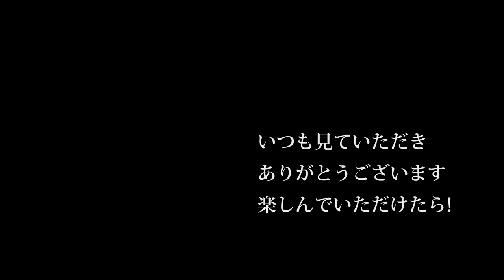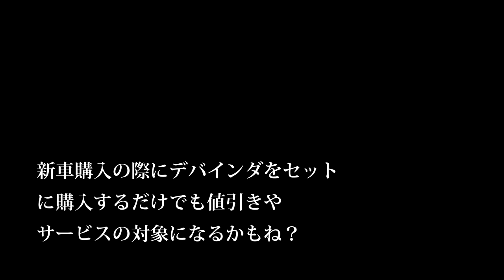【会社員実家農業手伝う】2019年畑消毒ヤンマートラクターで作業中、ボルトが突然折れたら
170万のトラクターツインレーキがきた！【Takakita TR4560】New twin rake glass collector  debut
330万のトラクターロールベーラーがきた！。しかし風が強すぎた。【STAR TRB2240AN 】New roll baler  glass collector  debut.

2220 MASSEY FERGUSON